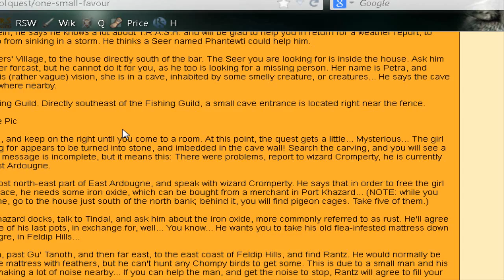Getting Piety, and the First Bandos Trip!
In this video, I do the piety quest, and do my first trip to bandos :)
As always, a subscription if you want to see more content from me is very very appreciated :)
Ima runescape baws.